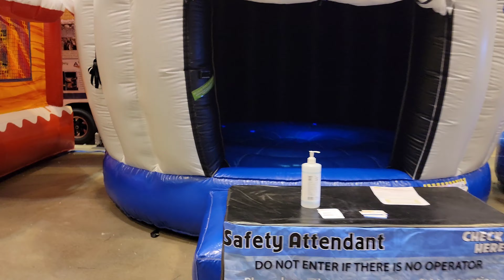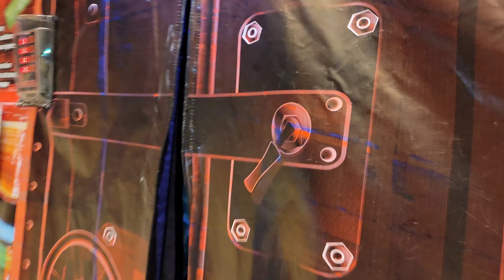Transworld Christmas Show 2021 Holiday Inflatables & Bounce Houses!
Oh my Goodness...These are the (All New) Holiday Inflatable Bounce Houses Jumping Castles for Halloween & Christmas 2021

This is part of the Transworld Christmas Show 2021 in St. Louis, Missouri.

Laaawdy! If I had the space and money I'd get them all and bounce like a crazy mad man!!! These Jumping bouncy Christmas & Halloween inflatables looked like so much fun!